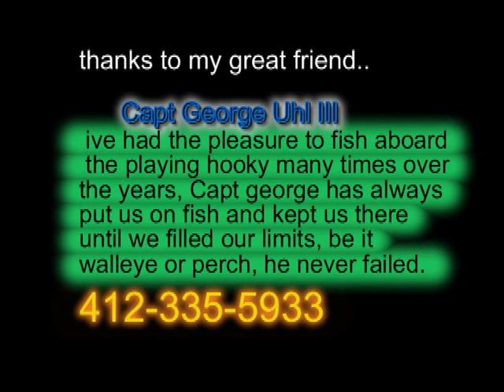perch fishing 9.25.14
did a little perch fishing with my good buddy George Uhl III and his grandpap. we werent having much luck at 68' so george headed to 70' and it was up and down with jumbo yellow perch. one of the best days ive had in many years catching lake erie yellow perch..